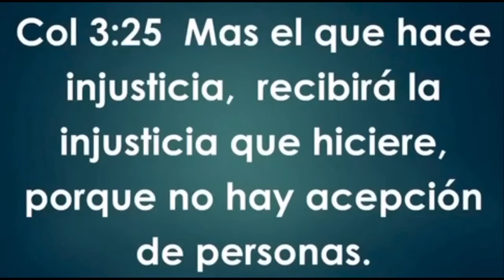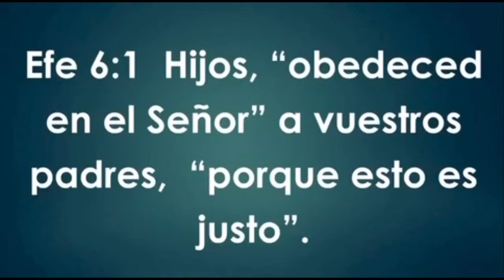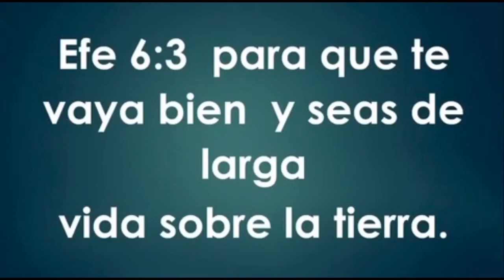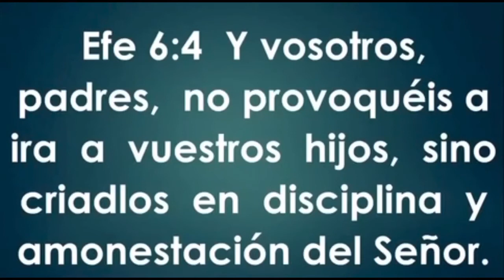Pastor Chuy Olivares - Hijos, Obedecir y Honrarás A Su Padre y A Su Madre.